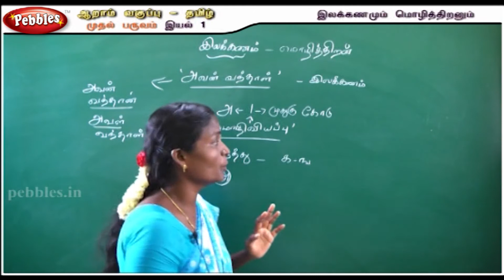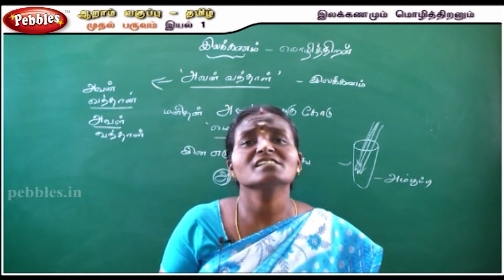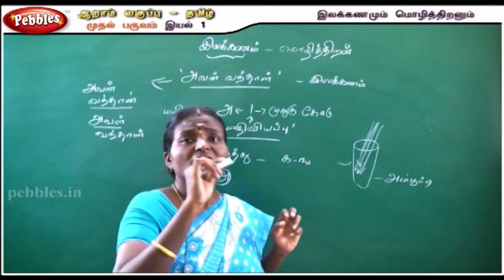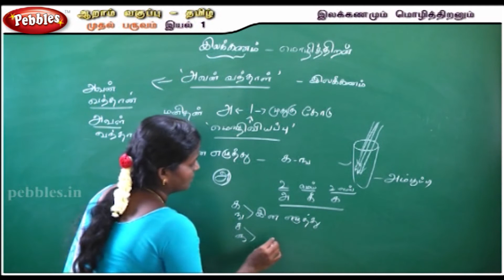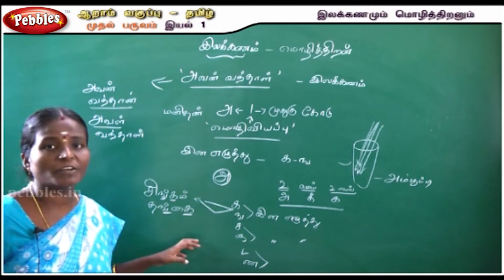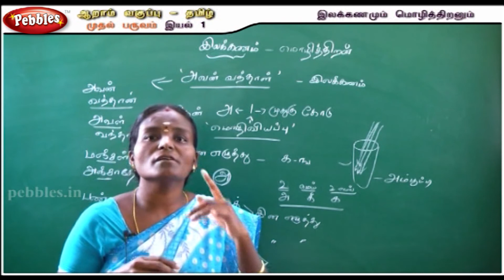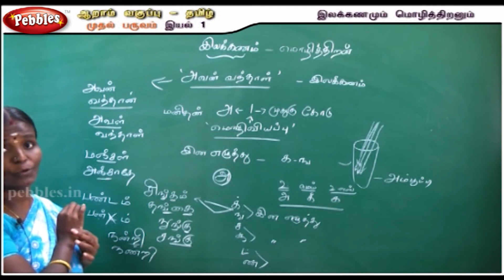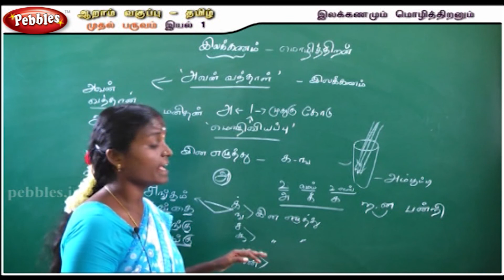Yelakkanam - Mozhithiran || Aval Vanthal || 6th Std- தமிழ்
1.Seiyul
2.Yelakkanam
3.Urainadai
4.Thunaipadam